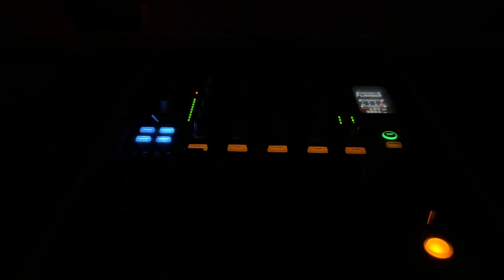Finding our way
Life is grand.

We are Thirsty! Let’s drink.